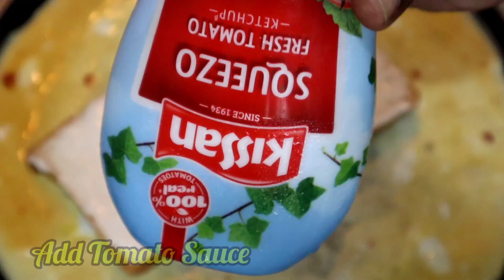Kids Favourite டீ கடை ஈவ்னிங் ஸ்நாக்ஸ் வீட்டில ஒரு முறை செய்து கொடுங்க மறக்க முடியாது